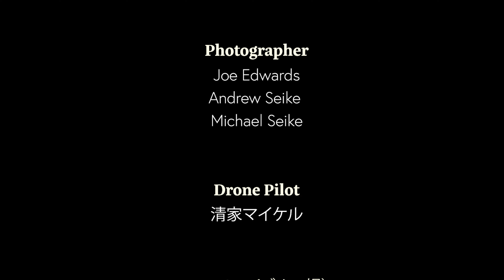2024 取手国際ゴルフ倶楽部 No 4 東コース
2024 ディライトワークス JGTO ファイナル
優勝者　山田 大晟

2023 ディライトワークス JGTO ファイナル
優勝者　伊藤 有志

取手国際ゴルフ倶楽部
TORIDE KOKUSAI GOLF CLUB
〒300-2307 茨城県つくばみらい市板橋2994